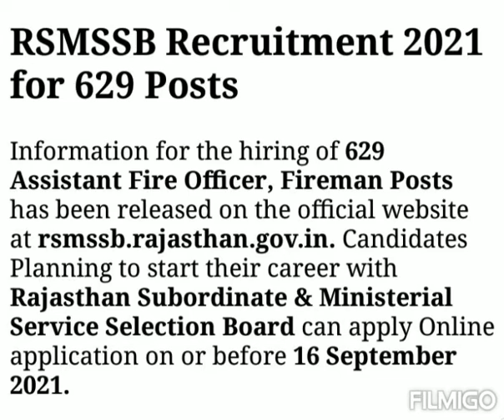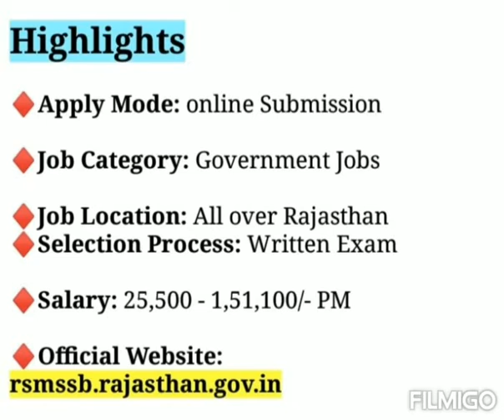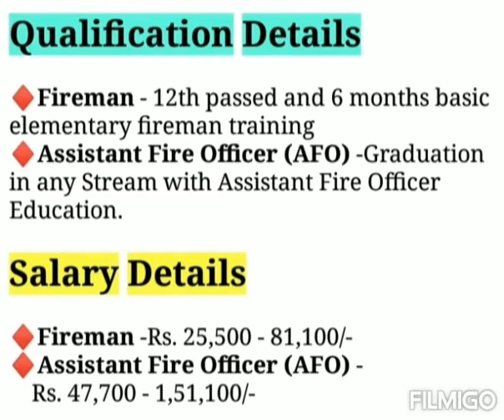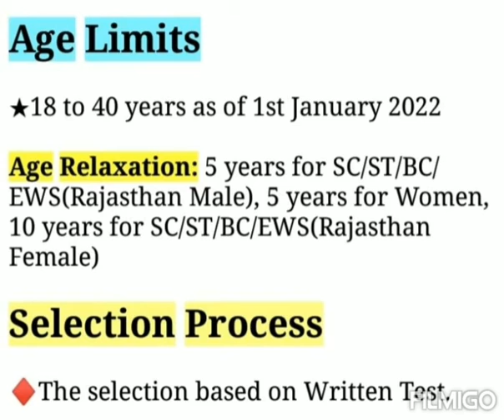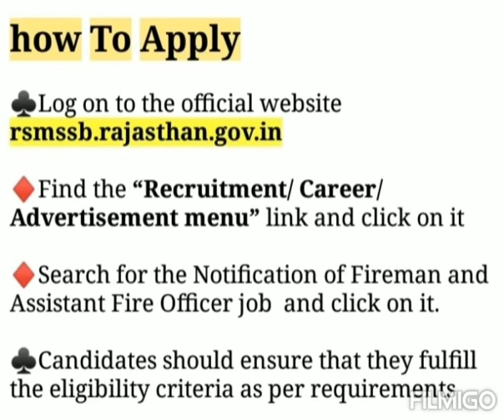RSMSSB Fireman & Asst. Fire Officer Vacancy | RSMSSB New Vacancy 2021 | Rajasthan Govt Jobs Vacancy